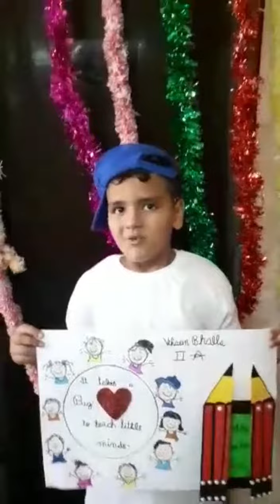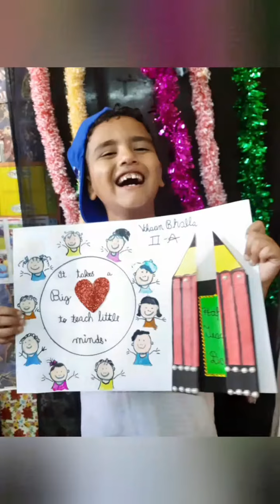Teacher's day song and a beautiful card for your wonderful teacher